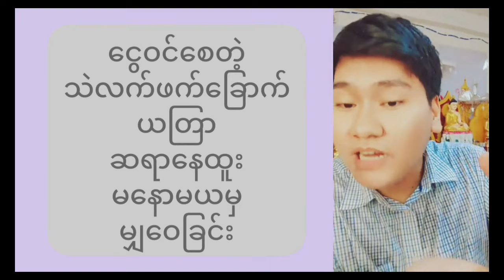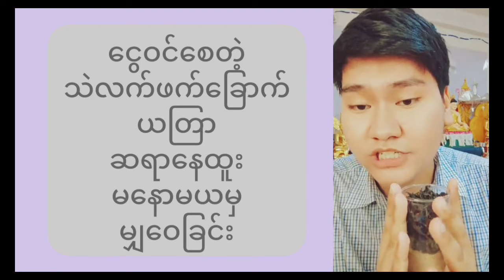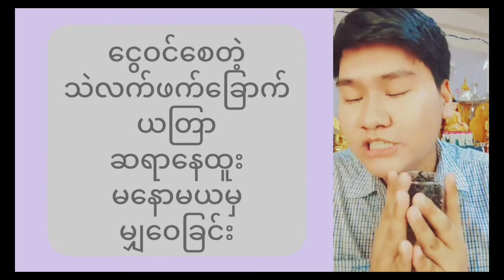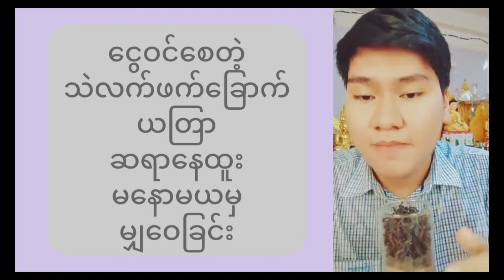အားလုံးအတွက် ငွေဝင်ကောင်းစေတဲ့ သဲ လက်ဖက်ခြောက်ယတြာ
ငွေဝင်ကောင်းစေတဲ့ သဲ လက်ဖက်ခြောက်ယတြာ